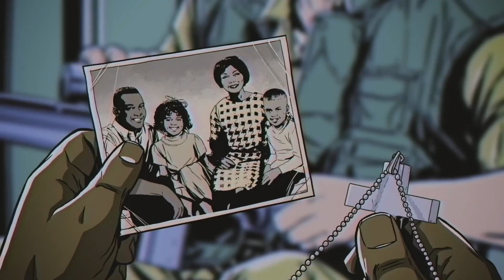Far Cry 5 DLC Hours Of Darkness #1 (FR HD)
►Groupe steam : 100%jeuxpc